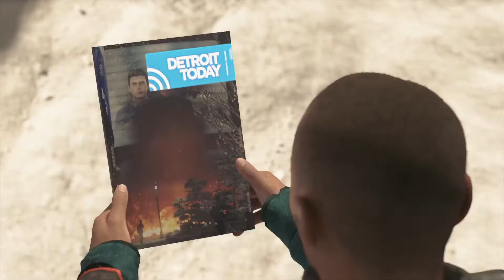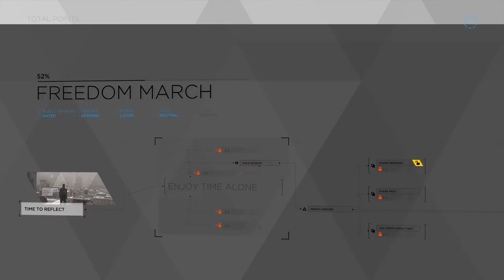Freedom March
Episode 27